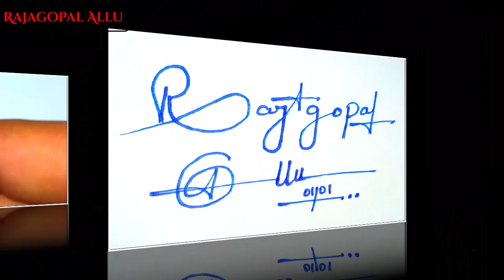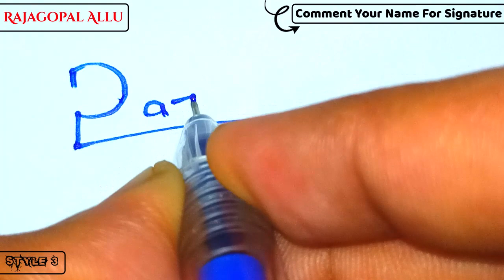✔️ Rajagopal Allu Name Signature Design - R Signature Style - How to Signature Your Name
Hey guys!
In this video I will show you how to make a signature of ✔️ Rajagopal Allu Name Signature Design - R Signature Style - How to Signature Your Name